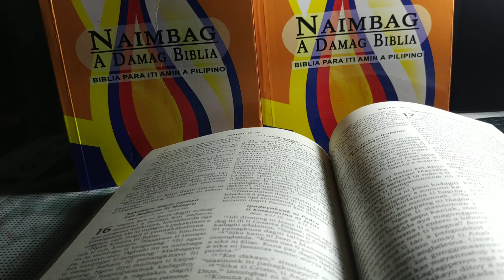Bible Book of Matthew Chapter 16 Audio Bible Ilocano